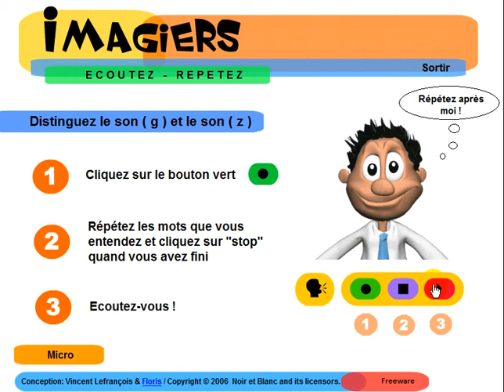프랑스어 알아보기 = Ecoutez distinguez sons g z